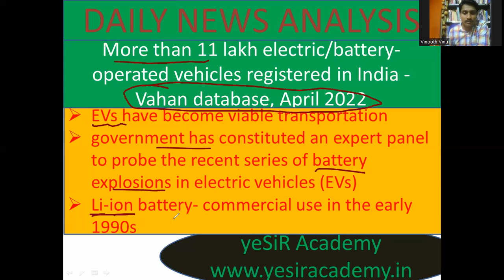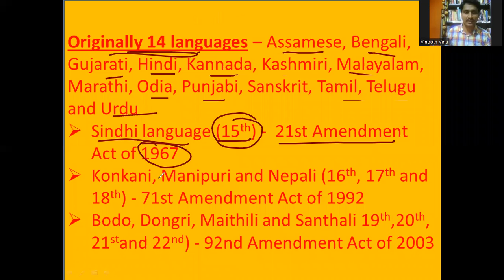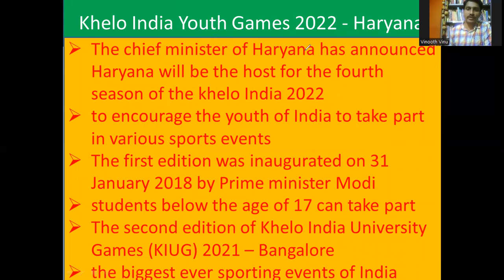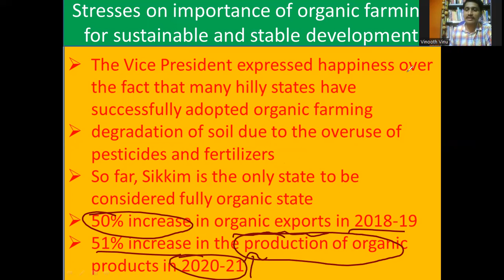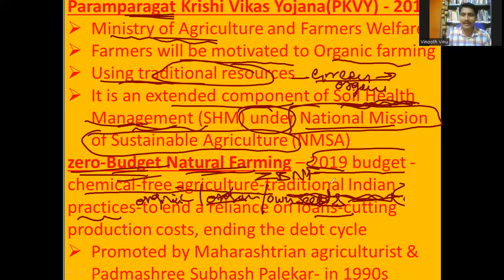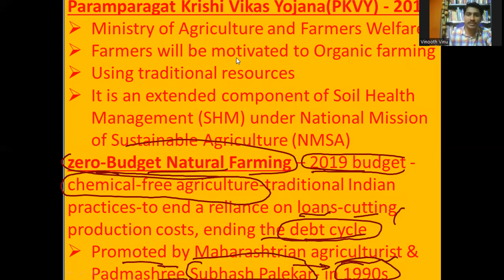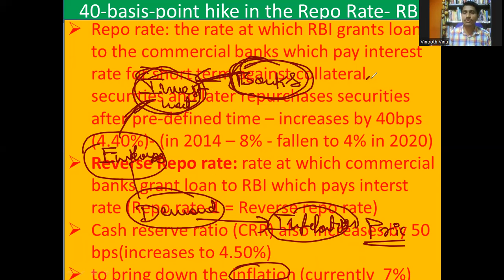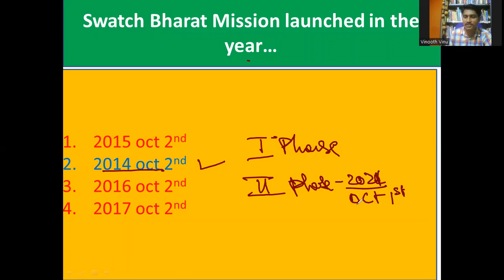DAILY CURRENT AFFAIRS ENGLISH MEDIUM